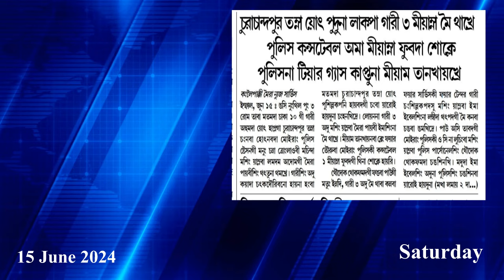Churchandpur Tamna Yot puduna Lakpa Gari 3 meeyam na mei thakhre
police constable ama meeyam na phubada sokle
Police na Tear gas kaptuna meeyam tankhre